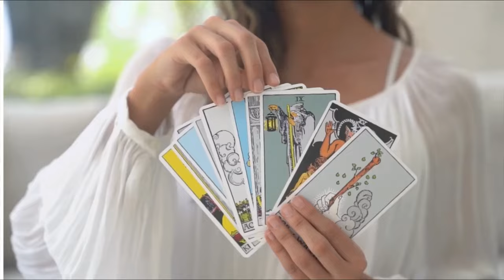💕♒ Aquarius (Kumbh) Love Tarot Reading | July 2024 | कुम्भ राशि लव लाइफ़ | Love & Relationship